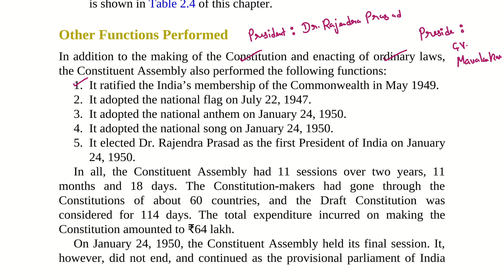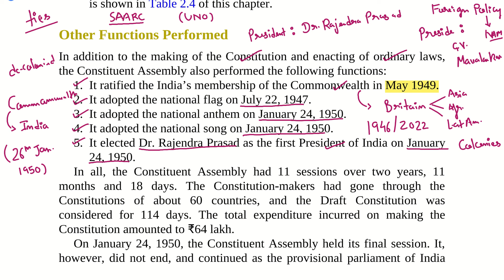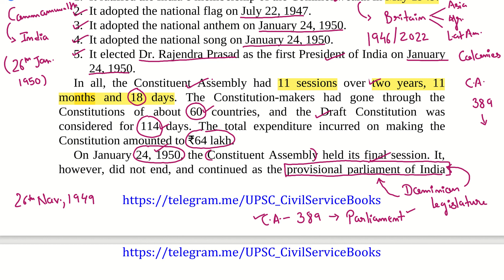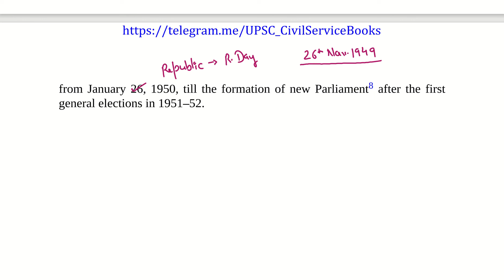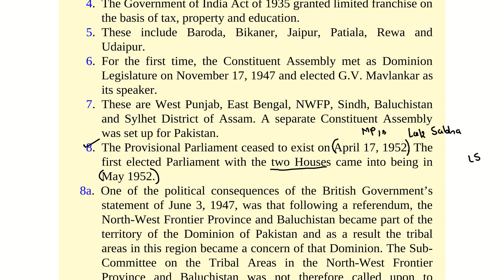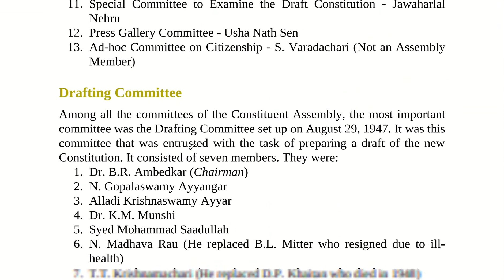Laxmikanth Indian Polity | Latest Edition | Making of the Constitution ( Part-7 ) | UPSC 2023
In this video we will discuss about " Making of the Constitution " Chapter from Indian Polity By M.Laxmikanth

You can also join us and attend such Live Google Meet Classes for complete preparation of UPSC 2023

Topics To Be Discussed 👇👇👇

Constituent Assembly
M.N. Roy
August Offer of 1940
Sir Stafford Cripps
Cripps Proposals
Cabinet Mission
Indian National Congress
Muslim League
Demand For Constituent Assembly
Composition Of Constituent Assembly
11 Governors’ Provinces
4 Chief Commissioners’ Provinces
Laxmikanth Indian Polity
Indian Polity By M. Laxmikanth
True IAS & PCS